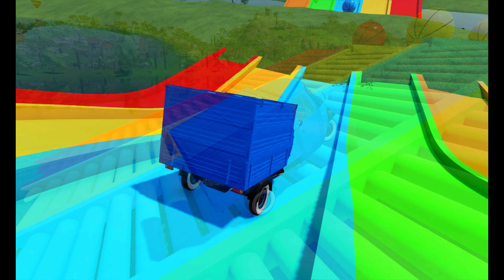TRANSPORTING GRASS , SOLID FERTILIZER & GRAPES | AUTO OF COLORS | FARMING SIMULATOR 22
Wellcome Our Channel.

Gameplay Video Everyday

Fa-Ming

farming Simulator gameplay Colored tractor transport

Colored truck transport Multi storey car park

Colored storey garage Colored storey car park

Police car, Police tractor, police truck, luxury cars

gameplay,

Colored Ramps

jump on ramp Big vs Mini Tractor

Portal trap

Mission portal

slide ramp,

fruit harvest

fruit loading

colored bales load, transport, selling. hay bale wrapper,

transport of colors, land of colors, tractor of colors, truck of colors, vehice of colors, garage of colors! king of colors, lord of colors, mini tractor of colors, giant tractor